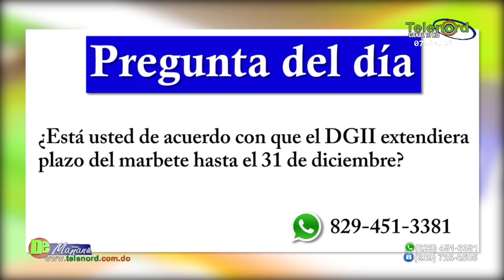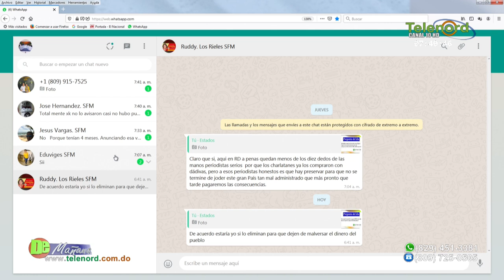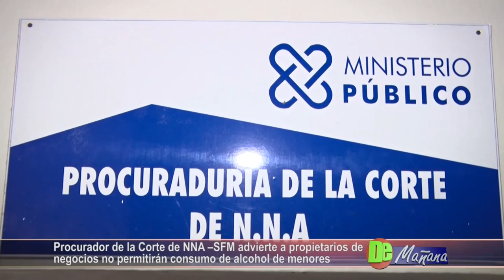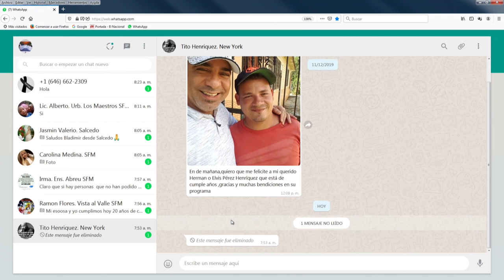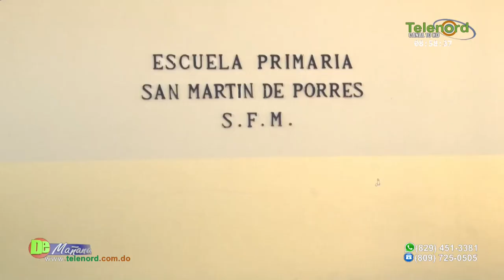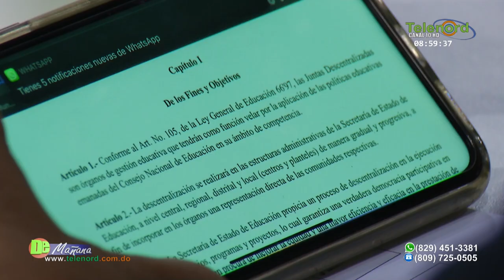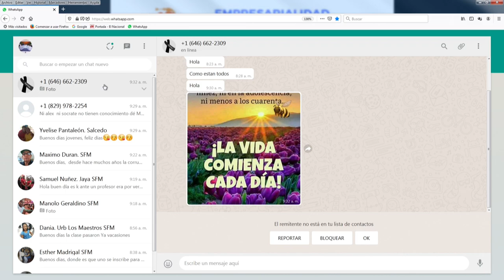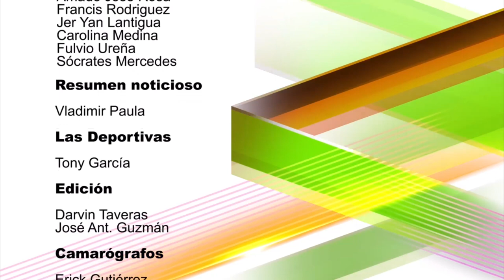De Mañana Martes 17-12-19